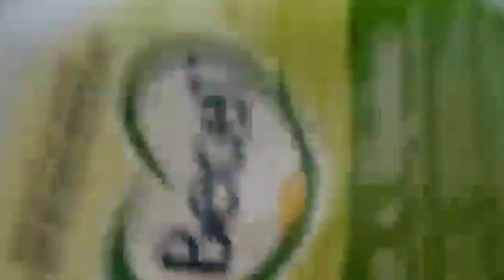Vegan Caramel Popcorn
Ever wonder how to make your next movie night extra special?